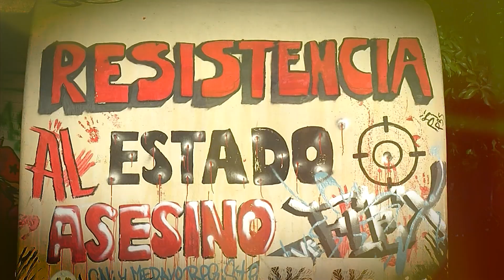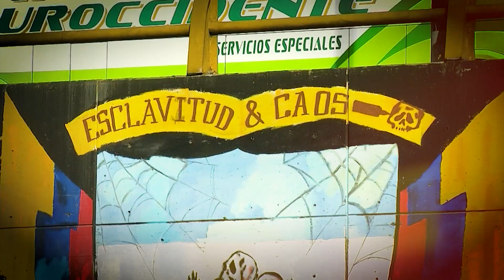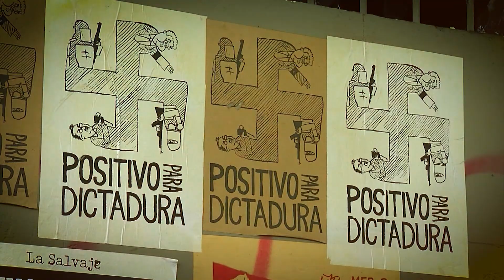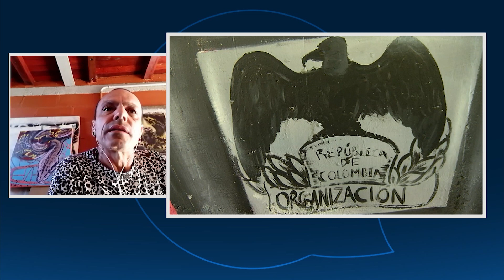Juan Fernando Vélez, artista y docente U. de A. El grafiti como expresión de descontento social.